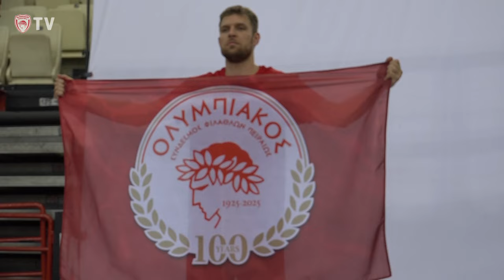Media Day: Behind the scenes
Δείτε μέσα από την παρακάμερα της ΚΑΕ Ολυμπιακός στιγμές από την Media Day της ομάδας μας για τη σεζόν 2024-25.